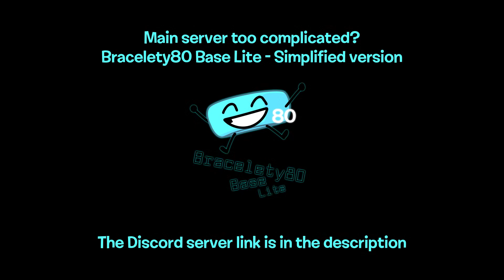Either One or the Other? Ep. 89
Happy Valentine's Day everybody!

Closing Date: 02/15/2021 08:00 PM EST

Rules of viewer voting:
1. Do not post scam/spam/phishing links.
2. Do not post NSFW links.
3. Do not use bots, alts, or sockpuppets to vote.

✓ Stage 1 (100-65): 1v1 Elimination (Free-for-all)
✓ Stage 2 (64-33): Brackets round 1
✓ Stage 3 (32-17): Brackets round 2
Stage 5 (8-5): Quarterfinals
Stage 6 (4-3): Semifinals
Stage 7 (2): Final

Credits go to jacknjellify and their crew members, AStoneWeeg for the voting icons, GoldenSponge, That Liy Guy, The King of Derps, GDNacho, Flooky/miu, Flowster, NotRepublicSA, and the rest of The Bracelety Inquisition (which is closing soon).

Flooky icon - Flooky / miu
Geometry Dash - RobTop
Flooky voting icon (Weeg style) - Bracelety80

Discords:
The Bracelety Inquisition (GDNacho's server) (Closing tomorrow, link will not be provided after Valentine's Day)

Software used: Kdenlive, paint.net, FL Studio 20, and XMPlay
Fonts used: Shag Lounge (the BFDI font), Larabiefont Free, Orbitron, Audiowide and VCR OSD Mono